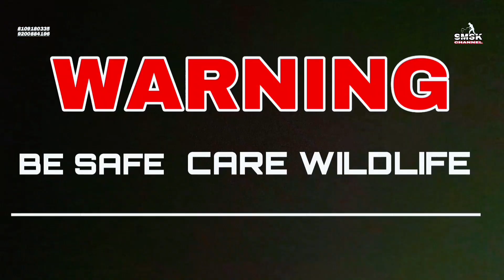इस घर में घुस्सेल नागिन को देखते ही, कुत्ते की वफ़ादारी ने, बचाई दोनों बेज़ुबानो की जान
27 October 2023 इस घर में घुस्सेल नागिन को देखते ही, कुत्ते की वफ़ादारी ने, बचाई दोनों बेज़ुबानो की जान,

साथ साथ पर्यावरण को बचाने का पूरा प्रयास करते हैं। समाज सेवा औऱ गरीबों की मदद की कोशिश के लिये सदैव प्रयास करते हैं। इस प्रयास में आपका प्यार भरा सपोर्ट चाहिये🙏🏻

कैमरे में कैद हुआ अद्भुत दृश्य, हो जाता हादस, ऐसी जगह नहीं छोड़ता नाग' कैसे पकड़ा खुद देखले.Cobra rescue.

@cobra snake
@cobra snake
snake catcher indore
sarpmitra mahendra
mahendra sarpmitra
mahendra snake catcher
snake catcher indore
snake bite
video
cobra commando
black cobra
black cobra snake
black cobra comedy
black cobra vs mongoose
black cobra vs monitor lizard
black cobra movie
black cobra ka comedy
black cobra commando
black cobra saamp
venomous snakes
venomous snake bite
venomous snakes in india
venomous snake in the world
venomous snake bite on camera
venomous snake bite treatment
venomous snake bite animal
venomous snake attack
venomous snake rescue
baby cobra
baby cobra snake
baby cobra ki movie
baby cobra movie
baby cobra hatching from egg
baby cobra ali wong
baby cobra bite
baby cobras hatching
baby cobra rescue
video
baby cobra rescue
video
shorts
break
song
funny
dance
video viral kaise hoga
youtube shorts
जहरीला कोबरा के काटने के बाद, बच्चे को जिंदा करने

ऐसा कारनामा कैमरे में पहली बार कैद हुआ, एक साथ

सांप के काटने से हुई मौत के बाद, अघोरी के सामने

इस बकरा मंडी में मिलेंगे बकरा ईद के लिए सबसे अच्छा.

पूरे भारत से अंधविश्वास को दूर करने के लिए, इस जहरीला

Murder के Katil को Dog के सहारे कैसे पकड़ती है

Build Mud Dog House For Rescued Puppies..

पुन्हा पाटलाच्या घरात विषारी नाग साप श्रद्धाने जबरदस्त.

सांप के काटने से 5 साल के बच्चे की मौत के बाद,

गुरु माँ अनुपमा ओर अपने शिष्य को एक साथ देखकर है

विषैले सापों में दुनिया का सबसे खतरनाक और लंबा

घर में सो रही किशोरी के रूम में जब नाग नागिन का
आप के भी रोंगटे खड़े हो जाएंगे इस नाग नागिन का

ये सांप आसमान में उड़ता दिखे तो तुरंत भाग जाना